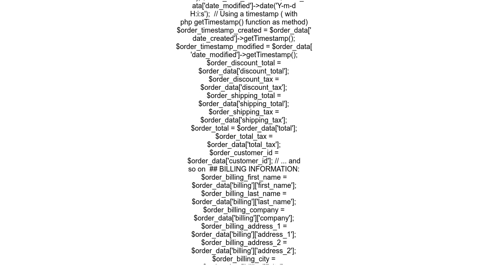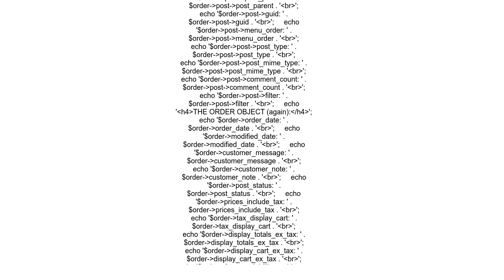How to get WooCommerce order details